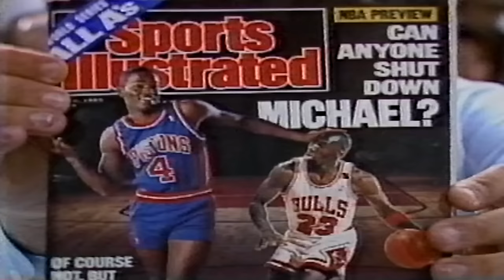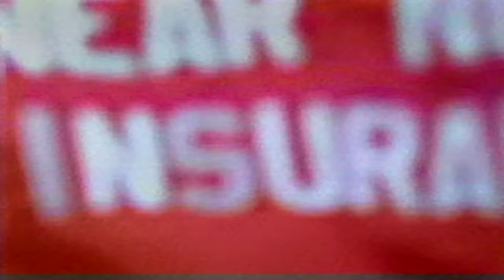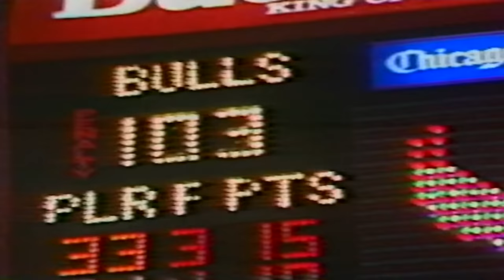80s Michael Jordan vs World Champion Isiah Thomas - Epic Battle In Chicago Stadium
Michael Jordan could not win a championship during the 1980's because the Chicago Bulls organization was a mess, throughout. Jordan truly had to "pay his dues!"

Phil Jackson took over as head coach in 1989-90. It's often stated that Phil was "the best at managing egos", but many of us believe Phil was actually better at defining roles for the role players. Phil would define roles in the offense, and each role player had their spots on the court/comfort zones.

Many point to Michael Jordan "changing his style of play" to fit the wants of coach Phil Jackson for leading to the Bulls' championship success. But in reality, the biggest drastic difference between the 1980's & the 1990's was not Michael Jordan's style of play. The biggest difference was the improved play of the supporting cast. He didn't need a superteam. He just needed competent help.

For an example at how Michael's pre-championship supporting cast held him back, look no further than Game 7 of the 1990 Eastern Conference Finals. Michael Jordan's supporting cast prevented him from winning a championship sooner when they shot:
Scottie Pippen 1-10 (Migraine game)
Horace Grant 3-17
Craig Hodges 3-13
Bill Cartwright 3-9
BJ Armstrong 1-8

During game 7 of the Eastern Conference Finals.

Pippen, Grant, Hodges, Cartwright, and Armstrong combined to shoot 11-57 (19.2%).

That is a level of supporting cast ineptitude that even Michael Jordan could not overcome. But that was the story of the pre-championship Bulls.

To many of us, the 1980's represent lost championship years. What if the Chicago Bulls could have supplied Jordan with the type of adequate supporting cast a player of his caliber deserved, sooner?

That's the great "what if?"!!!

As for this incredible contest. The Pistons were at their best! The reigning world champions! The great insurmountable hurdle of the pre-championship years for MJ! Michael Jordan vs Isiah Thomas, the epic rivalry that will echo throughout time!

Intensity. Competitiveness. This game had it all! The Jordan era!

(1989-90 Season)

TIMESTAMPS:
4:50 - Game Begins
6:15 - Mark Aguirre layup
6:36 - Horace Grant left hook
6:57 - Isiah Thomas jumper
7:32 - Horace Grant layup
9:09 - Bill Laimbeer jumper
9:17 - Michael Jordan jumper
9:34 - Jordan to Pippen jumper
10:12 - Mark Aguirre layup and 1
11:05 - Michael Jordan hanging jumper
11:31 - Michael Jordan steal & breakaway dunk
12:15 - Walter Payton in the crowd
13:20 - Isiah Thomas layup
13:33 - Bill Laimbeer jumper
14:08 - Phil Jackson catches Bill Laimbeer trying to cheat
15:26 - Mark Aguirre layup
15:44 - Michael Jordan drops Joe Dumars jumper
16:01 - Bill Laimbeer jumper
16:24 - Laimbeer trips himself
16:42 - Michael Jordan jumper
18:07 - James Edwards layup
18:28 - John Salley layup
18:45 - Dennis Rodman and 1 layup
19:21 - Vinnie Johnson driving layup
20:00 - Michael Jordan to Bill Cartwright dunk
20:45 - Vinnie Johnson floater
21:23 - Vinnie Johnson fadeaway jumper
21:40 - Michael Jordan to Scottie Pippen jumper
22:03 - Michael Jordan clamps Vinnie Johnson
22:45 - Bill Laimbeer 3 point jumper
23:04 - Dennis Rodman block
23:10 - Vinnie Johnson steal & layup
23:24 - Vinnie Johnson steal & layup
24:30 - Mark Aguirre jumper
25:06 - Isiah Thomas steal
25:20 - Mark Aguirre 3 point jumper
26:38 - Michael Jordan jumper
26:55 - Bill Laimbeer jumper
27:19 - Bill Laimbeer 3 point jumper
27:31 - Scottie Pippen jumper
27:40 - Michael Jordan jumper
27:55 - Bill Laimbeer 3 point jumper
28:29 - Scottie Pippen 3 point jumper
30:00 - Mark Aguirre driving layup
30:14 - Michael Jordan jumper
30:30 - Isiah Thomas post up fadeaway jumper
31:00 - Joe Dumars jumper
31:14 - Horace Grant put back
31:24 - Michael Jordan clamps Joe Dumars
32:18 - Joe Dumars driving layup and 1
33:15 - John Salley chop blocks Michael Jordan
34:15 - Isiah Thomas jumper
35:01 - Grant layup
35:43 - Joe Dumars Sports Illustrated Cover Disrespecting Jordan
36:40 - Michael Jordan insane hanging jumper and 1
37:20 - Michael Jordan steal
37:40 - Scottie Pippen jumper
38:34 - Vinnie Johnson jumper
38:42 - Michael Jordan drops Dennis Rodman with a between the legs crossover & jumper
38:52 - Scott Hastings vs Stacey King scuffle
41:16 - Joe Dumars jumper
41:23 - Scottie Pippen and 1
41:48 - Joe Dumars jumper
42:18 - Joe Dumars 3 point jumper (not fully shown due to TV replay)
42:54 - Horace Grant put back & ankle injury
44:08 - Joe Dumars jumper
45:33 - Isiah Thomas jumper
46:05 - Laimbeer to Rodman layup
47:36 - Michael Jordan jumper
48:15 - Michael Jordan free throws
48:39 - John Salley blocks Jordan
49:10 - Isiah Thomas jumper
49:45 - Michael Jordan free throws
52:00 - Joe Dumars jumper
52:55 - Jordan to Paxson jumper
53:05 - Michael Jordan forces Isiah Thomas turnover
53:30 - Jordan to Horace Grant dunk
54:40 - Michael Jordan dunk
56:28 - Jordan to Paxson jumper
57:08 - Isiah Thomas jumper
57:50 - Michael Jordan free throw